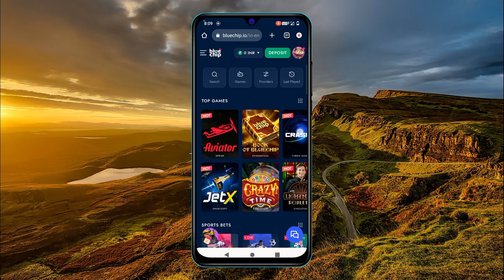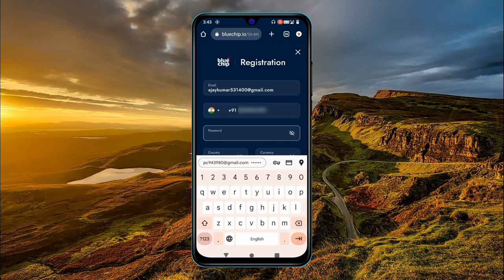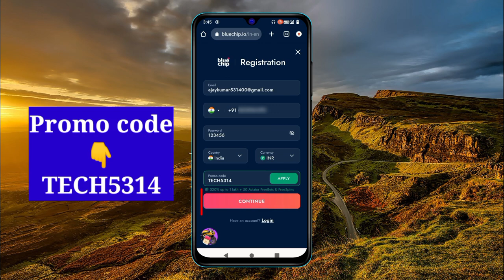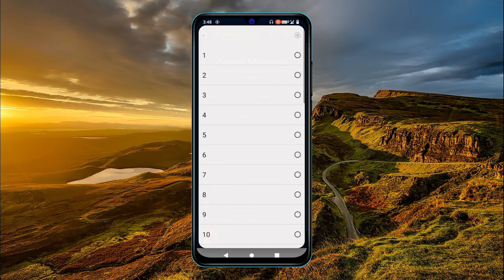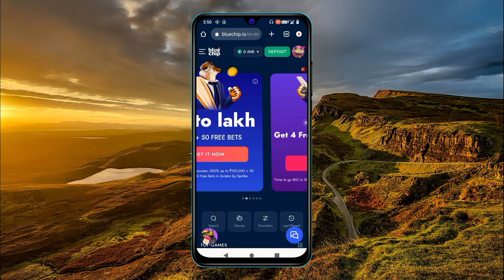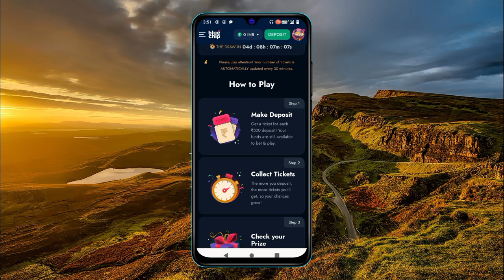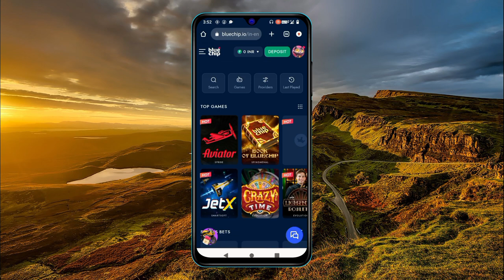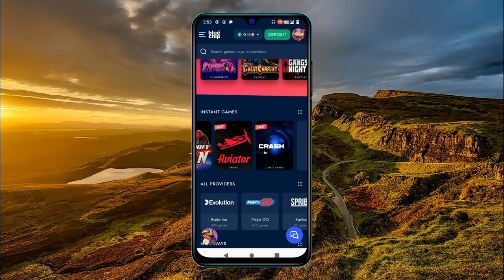Bluechip App review. Registration or download कैसे करें ?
स्वागत है आपका हमारे youtube channel में आज के इस विडियो में आपको bluechip app को download कैसे करें और Registration कैसे करें और game कैसे खेलें इस विडियो में यही जानकारी देने वाला हु तो बने रहिएगा हमारे youtube channel पर
और App download करने के लिए आपको video के नीचे comment box में App का Link दिया है तो वहा से download कर सकते हो |

Bluechip cosino App
blue chip stocks
Bluechip app me account kaise banaye
Bluechip app me imps se withdrawal kaise kare
Bluechip app me game kaise khele
Bluechip app me game khel kar paise kaise kamaye
Bluechip App download kaise kare
Bluechip app me game winning kaise kare
online earning
earn money online
bluechip,
blue chip withdrawal,
bluechip app withdrawal kaise kare,
bluechip app withdrawal proof,
bluechip app verification kaise kare,
bluechip app withdrawal imps,
bluechip app me bonus kaise use kare,
bluechip tv,
bluechip app live withdrawal,
bluechip fund,
bluechip mutual fund,
bluechip fund kya hota hai,
bluechip algos,
bluechip corporate investment centre ltd,
blue chip india,
blue chip withdrawal locked by bonus,
bluechip mutual fund kya hota hai,
bluechip fund vs index fund,
blue chip minimum withdrawal,
blue chip stocks
blue chip kya hai
blue chip
फिल्म blue chips
bluechip 1v1,
top 10 blue chip stocks india 2023,
blue chips 1 and 2,
blue chips 1,
blue chips episode 1,
1 chip challenge blue,
blue chip 2023,
blue chip ipl 2023,
saham blue chip 2023,
saham blue chip 2022,
best bluechip mutual funds 2023,
sbi bluechip mutual fund 2023,
best bluechip fund 2023,
best bluechip mutual funds 2022,
sbi bluechip direct plan growth 2023,
mirae asset emerging bluechip fund 2023,
axis bluechip fund review 2023,
canara robeco bluechip equity fund 2023,
best bluechip stocks to invest in 2023,
best bluechip stocks 2022,
top 3 bluechip fund,
blue chip design 3 bedroom,
3 patti blue chips,
3 awesome blue chip stocks,
blue chips 3/9,
blue chips 3,
4 bedroom house design blue chip design,
bluechip vs nifty 50,
top 5 bluechip fund,
bluechip tad 50,
sbi bluechip mutual fund 500 per month,
top 5 bluechip stocks